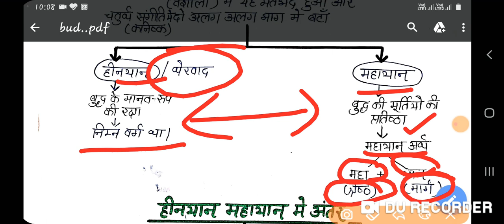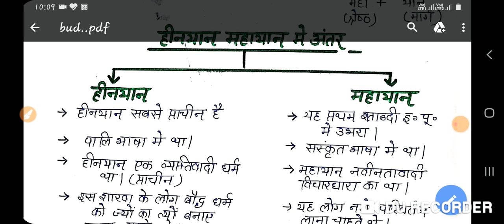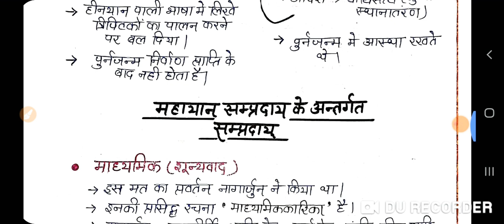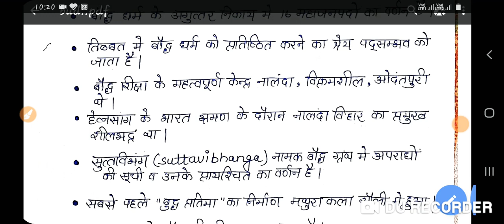बौद्ध धर्म (भाग-2)कुछ ऐसा जो पेपर में जरूर आएगा।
बौद्ध धर्म का उदय, विस्तार, हीनयान व महायान शाखा।
कुछ अलग तरीका व सबसे अलग।
धन्यवाद।
By journey of aim..